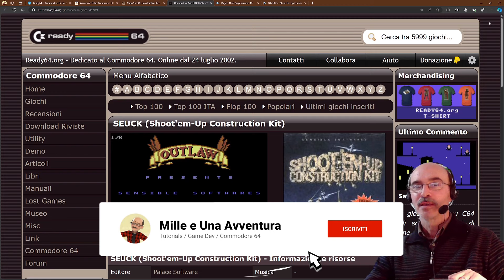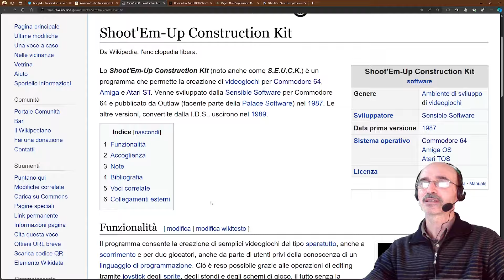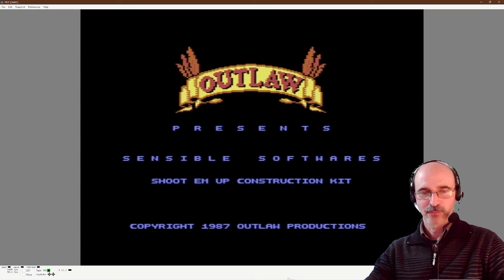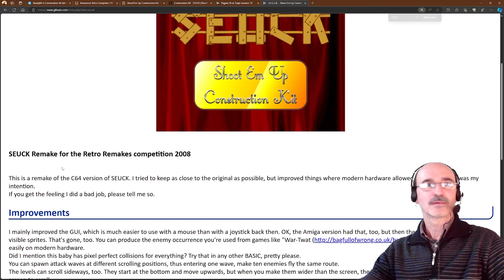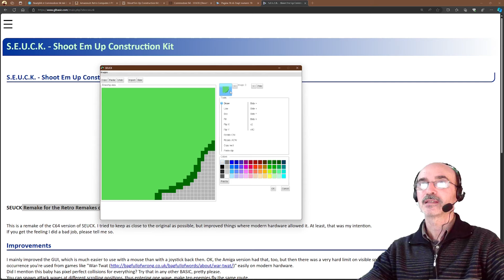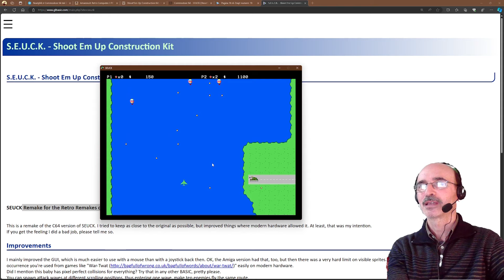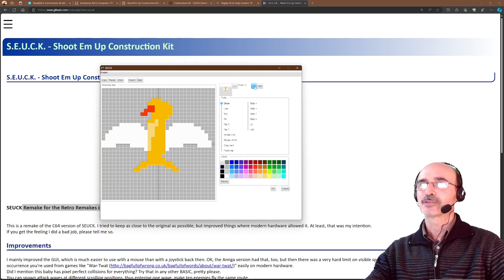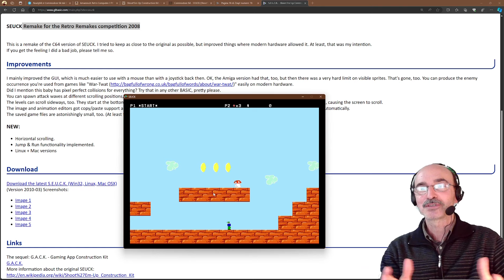"Shoot'Em-Up Costruction Kit" dal C64 a Win11 / Commodore 64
Grazie allo Shoot'Em-Up Costruction Kit del 1987 era possibile creare giochi direttamente sul C64 senza scrivere una linea di codice. Nel 2008 è stata realizzata una conversione per Windows, Linux e Mac OSX. Vediamo come funziona!
* La rivista Retro Computer vol.2

Il video presenta il "Shoot'Em-Up Construction Kit" (SEUK), uno strumento di sviluppo per creare videogiochi senza programmazione, originariamente rilasciato nel 1987 per Commodore 64, Amiga e Atari ST. Viene mostrato come il SEUK è stato utilizzato per creare classici shoot 'em up e viene esplorata una versione moderna del kit compatibile con Windows 11.

+ 00:00 **Introduzione al SEUK**
    * Presentazione del SEUK come strumento di sviluppo accessibile
    * Storia del SEUK dal 1987
    * Utilizzo su Commodore 64, Amiga e Atari ST
+ 02:04 **Limitazioni del SEUK originale**
    * I nemici seguono percorsi prestabiliti
    * Ripetitività nei giochi creati
    * Confronto con altri shoot 'em up dell'epoca
+ 08:04 **Esplorazione della versione moderna del SEUK**
    * Presentazione del remake moderno del SEUK
    * Aggiunte e miglioramenti grazie all'hardware moderno
    * Compatibilità con sistemi operativi attuali
+ 16:10 **Creazione di un gioco con il SEUK**
    * Dimostrazione pratica della creazione di un gioco
    * Modifica di sprite e sfondi
    * Test del gioco creato con il SEUK